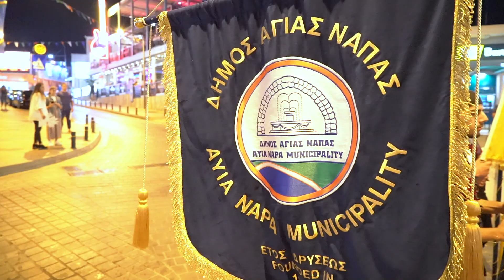35ο Διεθνές Φεστιβάλ Αγίας Νάπας - Εγκαίνια